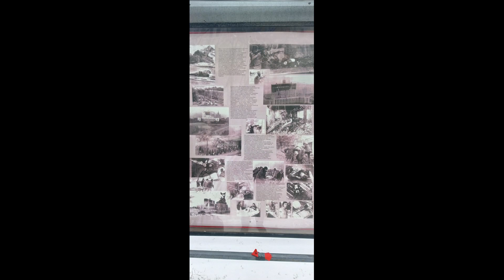"Белый дом", ставший серым... По местам боёв октября 1993 года.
«Черный октябрь»
Осенью 1993 года конфликт ветвей власти привел к боям на московских улицах, расстрелу Белого дома и сотням жертв. По мнению многих, тогда решалась судьба не только политического устройства России, но и целостности страны.
 😂 ПОЧИТАЙ МЕНЯ!